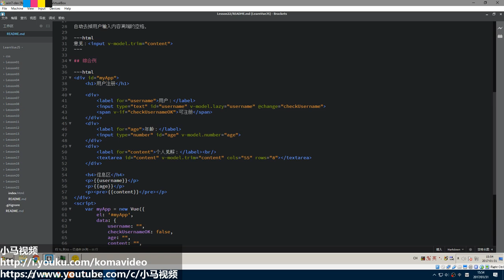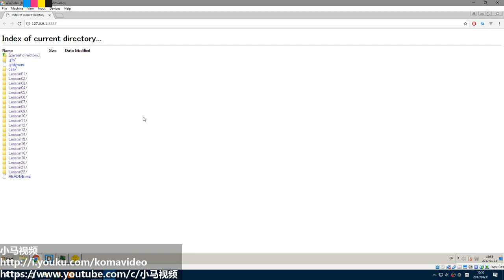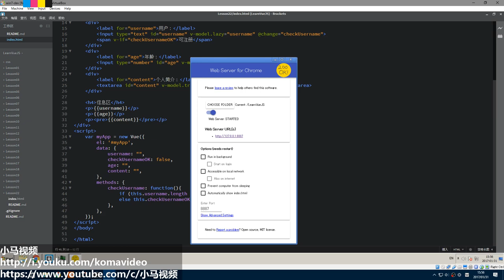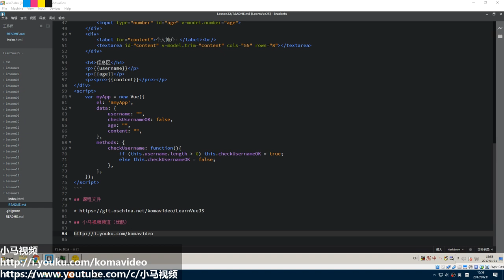#22【Vue.js入门】表单修饰符